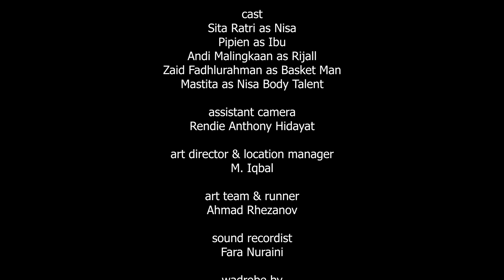Hijab Dari Masa Depan - Film Pendek Inspirasi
KLIK CC UNTUK SUBTITLE BAHASA INDONESIA

Film Pendek "Hijab Dari Masa Depan" bercerita tentang Nisa yang mendadak didatangi oleh dirinya di Masa Depan yang menyuruhnya berhijab .

Film ini didukung oleh Film Maker Muslim dan HIJAB FRESH.

Ingin mengundang kami untuk menayangkan film ini sekaligus bedah film?

Produced by Film Maker Muslim
Directed by @amrulummami
Written by @penuliskurus
Cinematographer : @ryanawans

Cast
Sita Ratri as Nisa
Andi Malingkaan as Rijal
Pipien as Ibu
Zaid Fadhlurrahman as Badar